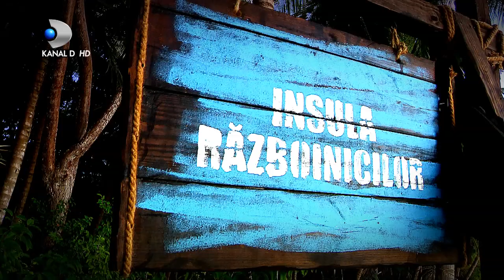Survivor Romania (15.02.2020) - MIZA DUBLA! Concurentii duc o lupta crancena! Cine va castiga?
Batalia pentru titlul de “Survivor Romania” incepe sambata, 18 ianuarie, la Kanal D!

Reality-ul va fi difuzat patru zile consecutiv, de sambata pana marti, de la ora 20:00! Cei 20 de concurenti s-au imbarcat deja in aeronava catre Republica Dominicana

Au mai ramas doar cateva zile pana la debutul show-ului “Survivor Romania”, prima editie a acestui reality revolutionar urmand sa fie difuzata sambata aceasta, 18 ianuarie, de la ora 20.00.
Cei 20 de concurenti vor evolua sub ochii telespectatorilor patru zile consecutiv, de sambata pana marti, de la ora 20:00, la Kanal D.   Acestia s-au imbarcat deja in aeronava spe Republica Dominicana, locul unde se vor lupta pentru a-si depasi limitele si a demonstra ca pot fi “supravietuitori”.
Concurentii vor avea de infruntat conditiile dure ale salbaticiei, intocmai ca niste naufragiati pe o insula pustie. Isi vor construi singuri adapost, se vor hrani cu ce le ofera natura, vor incerca sa gaseasca cele mai bune strategii pentru a se impune in grup si a rezista cat mai mult intr-un mediu strain, care nu are nimic din confortul cu care au fost obisnuiti.
20 de caractere diferite, cu povesti de viata inedite, oameni cu emotii si asteptari uriase, cu totii vor fi nevoiti sa intre intr-o cursa autentica a supravietuirii din care va iesi un singur invingator.
Cristina Siscanu, Elena Ionescu, Lino Golden, Gratiela Teohari Duban, Mihai Onicas, Ruby, Asiana Peng, Bogdan Vladau, Augustin Viziru si Cezar Juratoni fac parte din echipa vedetelor. De cealalta parte, echipa concurentilor inca necunoscuti publicului larg este formata din Adriana Popescu, Remus Laurentiu Mihai, Elena Karina Fetica, Cristian Marius Ionita, Claudia Mirela Rostas, Andrei Ciobanu, Lola (Lilia Crudu), Emanuela Carmen Huruiala si Andi Constantin.
Nu ratati premiera celui mai dramatic reality televizat, “Survivor Romania”, in aceasta sambata, de la ora 20:00! Telespectatorii vor fi martorii unui reality suta la suta autentic, de sambata pana marti, de la ora 20:00,  numai la Kanal D.